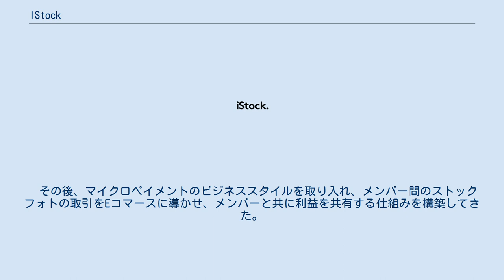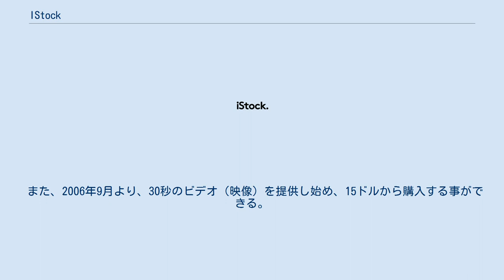IStock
iStock（アイストック）は、オンライン画像マーケットサイト。
マイクロペイメントの先駆者でもあり、画像を1ドルから購入できる仕組みを作り上げた。
 1つのアカウントでストック画像、イラスト、ビデオ、フラッシュファイル、オーディオ（音源）とマルチメディアのすべての素材を提供。
会員数は600万人以上。
 80,000人以上の出品者（フォトグラファー）により、760万点以上の画像を提供している。
出品者へのロイヤリティ（報酬額）は毎週およそ190万ドル。
 iStockのCEOである ブルース・リビングストーン（en:Bruce Livingstone）により2000年に創立した。
当初は数千点の写真を無料でシェアするサイトであった。
　その後、マイクロペイメントのビジネススタイルを取り入れ、メンバー間のストックフォトの取引をEコマースに導かせ、メンバーと共に利益を共有する仕組みを構築してきた。
今までライセンスされた画像を購入出来なかった人にも、購入できる価格で提供するなど、デジタルイメージ業界を変貌させた。
 また、2006年9月より、30秒のビデオ（映像）を提供し始め、15ドルから購入する事ができる。
 また、2009年からはオーディオ（音源）も提供。